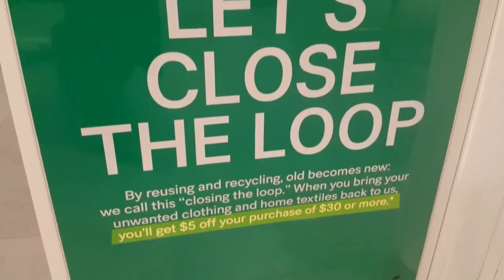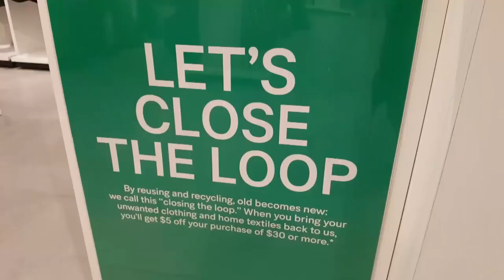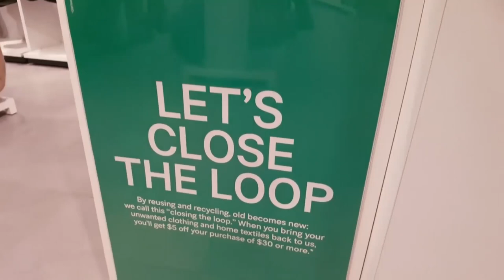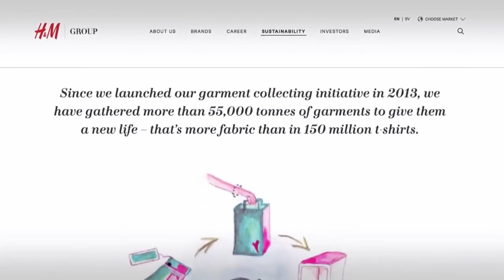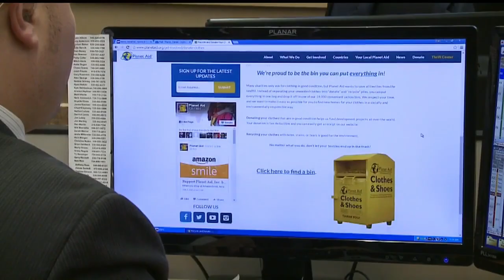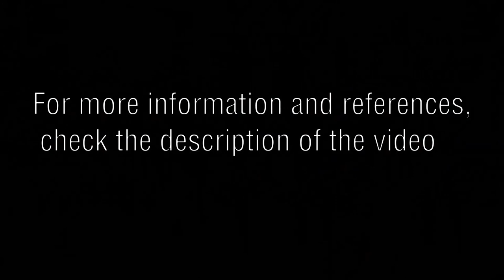Fast Fashion: The Naked Truth Behind H&M's Conscious Collection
Gender and Diversity in Consumer Culture
University of Wageningen

References

Aufderheide, P. (1993). Media literacy: A report of the national leadership conference on media literacy. Queenstown, MD: The Aspen Institute

Bain, M. (2016, April 16). Is H&M misleading customers with all its talk of sustainability?

Board Members of H&M. (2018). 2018 annual report of H&M Company.

Hawkins, R. (2012). Shopping to save lives: Gender and environment theories meet ethical consumption. Geoforum 43 (4): 750-759. DOI: 10.1016/j.geoforum.2011.12.009

Siegle, L. (2016, April 3). Am I a fool to expect more than corporate greenwashing?

Sturgeron, N. (2009). Purity and privilege or justice and sustainability?: The natural consumers in the global economy. Environmentalism in popular culture: Gender, race, sexuality and the politics of the natural. Tucson: The University of Arizona Press

Aufderheide, P. (n.d.). General principles in media literacy (handout).

Jhally, S. (2018). Image-based culture: Advertising and popular culture. In G. Dines, J. M. Humez, W. E. Yousman & L. B. Bindig (Eds.), Gender, race, and class in media: A critical reader (5th Ed.) (pp. 229-233). Thousand Oaks, CA; London: Sage Publications.

Bhardwaj, V., Fairhurst, A. (2010). Fast Fashion: Response to changes in the fashion industry. The International Review of Retail Distribution and Consumer Research, 1,164-1173.

Ellison N. B., Steinfield C., Lampe C. (2007). The Benefits of Facebook “Friends:” Social Capital and College Students’ Use of Online Social Network Sites, in Journal of Computer-Mediated Communication, Volume 12, Issue 4, 1 July 2007, Pages 1143 – 1168

Advertisement

H&M Conscious Collection 2019: Fashion made from recycled PET bottles

Videos

Fashion's Crippling Impact On The Environment Is Only Getting Worse (HBO)

Napoli - "Share", il primo punto vendita di abiti usati di qualità (01.10.16)

The Yamuna, India's most polluted river

'The True Cost' - Official Trailer